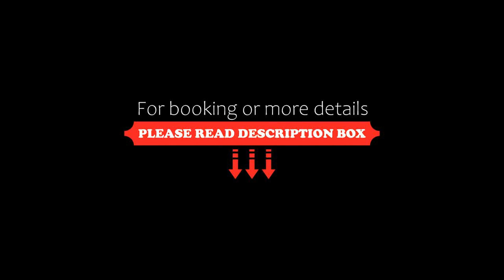Peanut Butter Homestay Trefoil Setia City, Setia Alam, Malaysia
About Property:
Featuring city views, Peanut Butter Homestay Trefoil Setia City in Setia Alam features accommodation, an outdoor swimming pool, a fitness centre, a garden and a restaurant.

Fitted with a balcony, the units offer air conditioning and feature a flat-screen TV and a private bathroom with shower and a hairdryer. For added convenience, the property can provide towels and bed linen for an extra charge.

The apartment offers a children's playground.

A bowling alley is available on site and both hik...
Property Type: Hotel
Address: B1011, Trefoil, 2, Jln Setia Dagang AH U13/AH, 40170 Setia Alam, Malaysia
Searching For
1. Peanut Butter Homestay Trefoil Setia City - Setia Alam - Malaysia
2. Peanut Butter Homestay Trefoil Setia City - Setia Alam - Malaysia Address
3. Peanut Butter Homestay Trefoil Setia City - Setia Alam - Malaysia Rooms
4. Peanut Butter Homestay Trefoil Setia City - Setia Alam - Malaysia Amenities
5. Peanut Butter Homestay Trefoil Setia City - Setia Alam - Malaysia Offers and Deals
Audio Credit:
Track Title: Blank Slate
Artist: VYEN